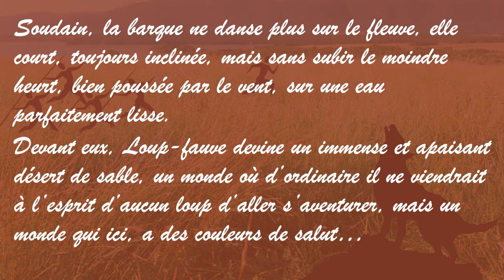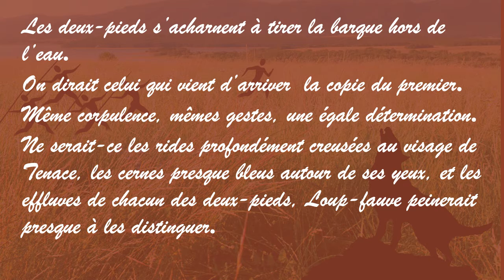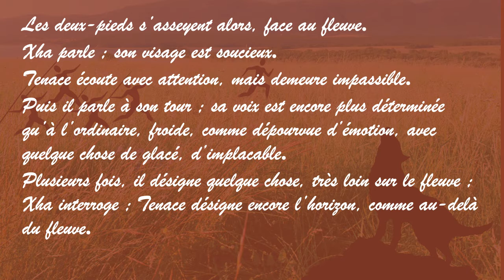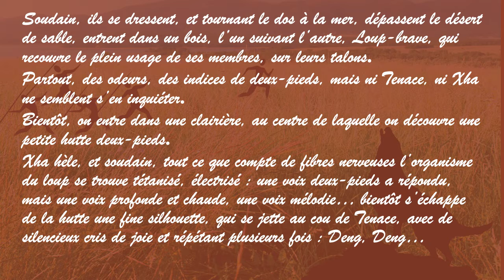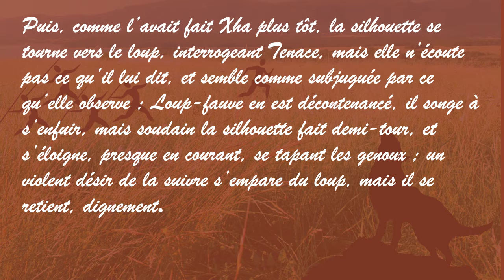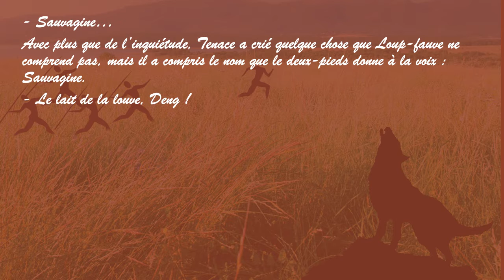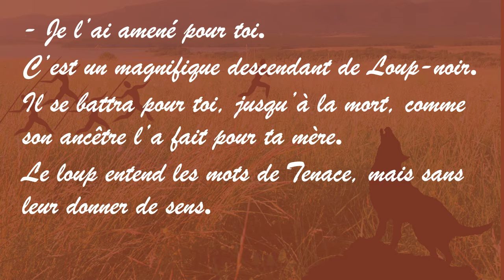La rencontre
La librairie Audreco a le plaisir de vous offrir ici : « Le retour »,

un chapitre du roman : « Le Chant des cent pierres », le tome 2 d’une saga préhistorique extraordinaire, racontant les premiers pas communs des hommes et des loups.

Résumé des extraits précédents :

Veille de Loup-Fauve : Époque préhistorique, un jeune loup, solitaire, survit dans une jungle hostile, quand il se rend compte qu’un « Deux-pieds », la race honnie, est entré dans son territoire… Il décide de s’en débarrasser, coûte que coûte !

La traque : Deng, chasseur coureur de la préhistoire, déterminé à se rapprocher du jeune loup, pour lequel il éprouve, attirance et admiration.
Vous êtes maintenant prêts pour le chapitre offert ici : « l’Alliance ! »

L’alliance : Deng, qui pour cela, a été jusqu’à mettre sa vie en danger, parvient finalement à se rapprocher de Loup Fauve ! Une vie en commun commence de s’organiser !

La course : L’homme et le loup, devenus complices, entreprennent une longue pérégrination au sein d’environnements plus ou moins hostiles…

Le retour : L’homme embarque sur un fragile esquif. Le loup va-t-il suivre ?

À bientôt !